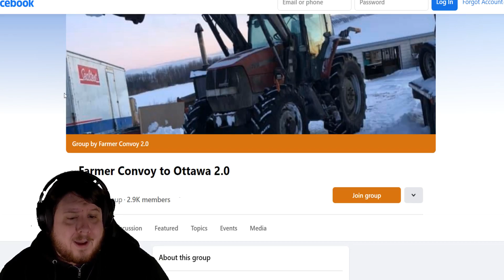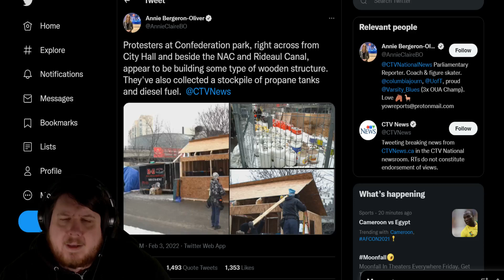Farmer Convoy to Ottawa 2.0 Joining The Freedom Convoy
Farmer Convoy to Ottawa 2.0 has decided to join the "Trucker" Freedom Convoy 2022 who is currently creating buildings and amassing incendiary and possible explosive material in Ottawa.

The RCMP has been offered to take care of the situation and has been denied.